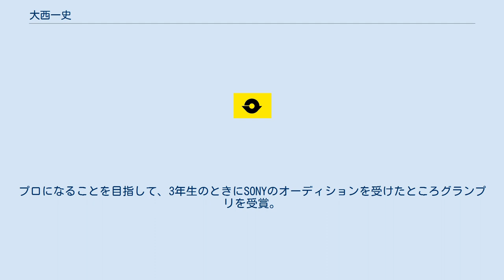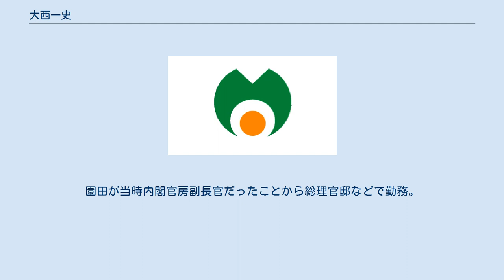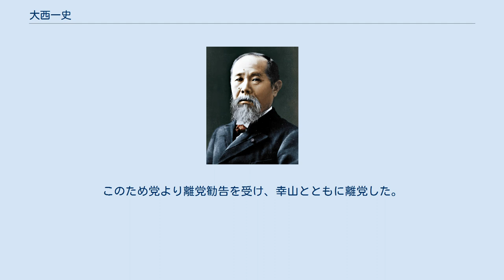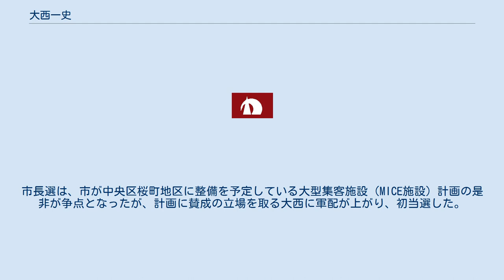大西一史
大西 一史（おおにし かずふみ、1967年12月9日 - ）は、日本の政治家。
熊本県熊本市長（2期）。
元熊本県議会議員（5期）。
父親は熊本県議会議員を4期務めた大西靖一。
熊本市立白川小学校、熊本市立白川中学校卒業。
高橋幸宏の演奏に衝撃を受け、ドラマーを志す。
1983年4月、熊本県立熊本北高等学校に進学。
高校時代は多い時には10ぐらいのバンドと組んでいた。
プロになることを目指して、3年生のときにSONYのオーディションを受けたところグランプリを受賞。
日本大学文理学部心理学科に進学し、大学でも音楽活動を続けるが「上には上がある」現実を目の当たりにし、ドラマーの道はあきらめる。
 1992年3月 大学を卒業。
同年4月、日商岩井メカトロニクス株式会社（現・双日マシナリー株式会社）に入社。
産業機械などの輸出入を担当する営業を務める。
 1994年10月、日商岩井メカトロニクスを退職。
同年11月、衆議院議員園田博之の秘書となる。
園田が当時内閣官房副長官だったことから総理官邸などで勤務。
 1997年12月に行われた熊本県議会議員熊本市選挙区補欠選挙において、無所属（新党さきがけ推薦・自由民主党支持）で立候補し初当選した。
1998年、自由民主党に入党。
熊本県連青年部長に就任。
 2002年11月に行われた熊本市長選挙において、自民党・公明党が推薦した現職の三角保之ではなく、自民党県議の幸山政史を支援。
このため党より離党勧告を受け、幸山とともに離党した。
 2007年7月、ローカルマニフェスト推進地方議員連盟共同代表に就任。
2008年5月、地域・生活者起点で日本を洗濯（選択）する国民連合（せんたく）「せんたく地方政府議員連合」事務局長に就任。
同年6月、熊本県議会において会派「無所属改革クラブ」代表に就任。
 2010年、九州大学大学院法学府 修士課程 公法・社会法学専攻修了。
同年4月、保健医療経営大学非常勤講師（政策過程）に就任。
2011年9月、熊本大学大学院法曹養成研究科非常勤講師（公共政策法務）に就任。
2014年、九州大学大学院法学府博士後期課程法政理論専攻単位修得退学。
 2014年11月16日に行われた熊本市長選挙に自民党・公明党の推薦を受けて立候補。
候補者は大西のほか元会社役員の石原靖也、元市議の下川寛の3名。
市長選は、市が中央区桜町地区に整備を予定している大型集客施設（MICE施設）計画の是非が争点となったが、計画に賛成の立場を取る大西に軍配が上がり、初当選した。
12月3日、市長に就任。
 2018年11月、自民・公明推薦を受けて市長選に立候補。
共産党推薦の新人を破り再選。